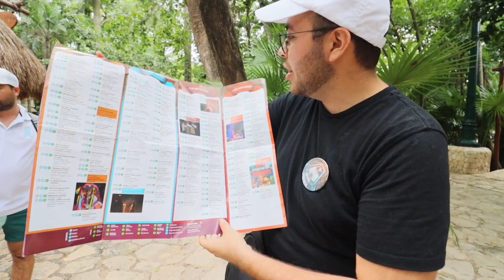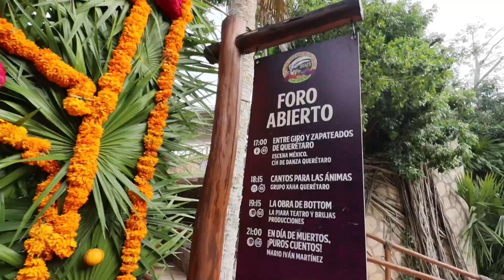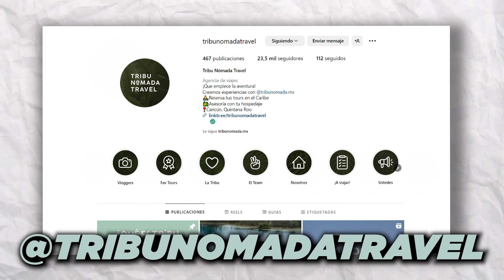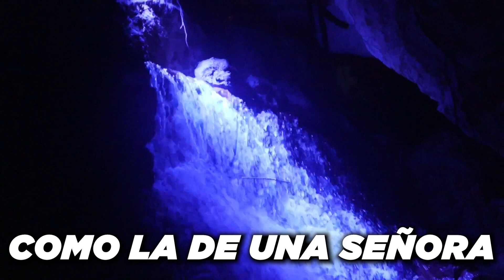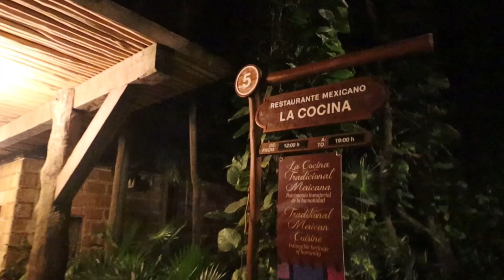¡Festival Vida y Muerte de XCARET! ¿Vale la pena?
¡Acompáñenme a esta increíble aventura en uno de mis eventos favoritos del Caribe Mexicano! El festival vida y muerte de Xcaret. Si te interesa vivir esta experiencia el próximo año, ya saben por dónde buscarnos ;)

¡Bienvenido a la Tribu!